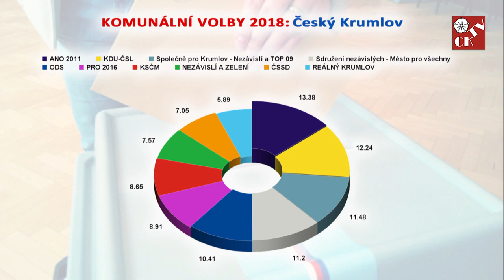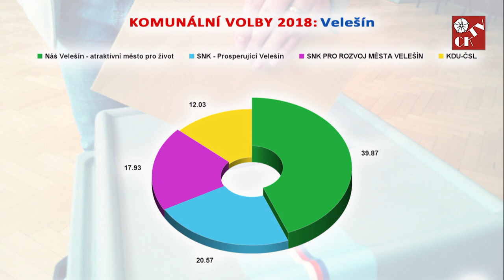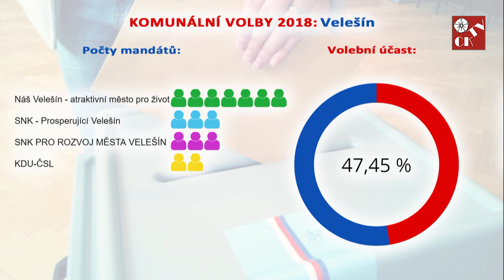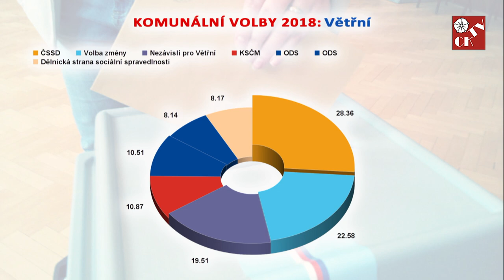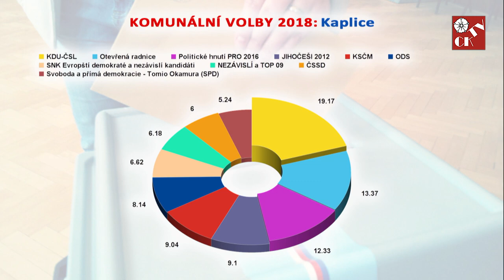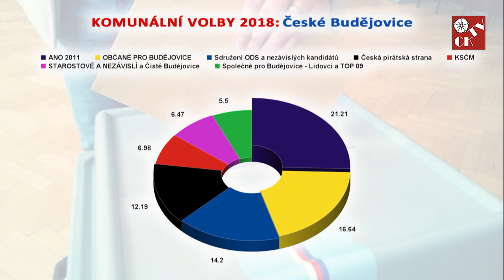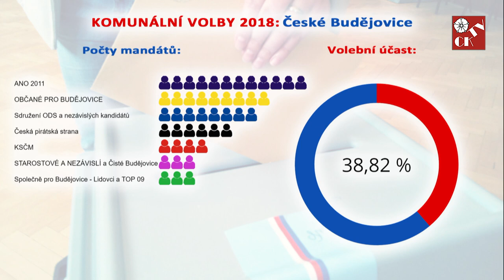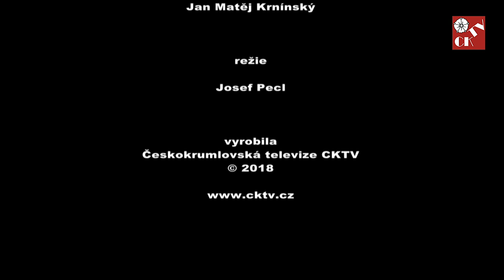Povolební speciál CKTV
Jak dopadly volby v Českém Krumlově, Velešíně, Větřní, Kaplici a Českých Budějovicích.